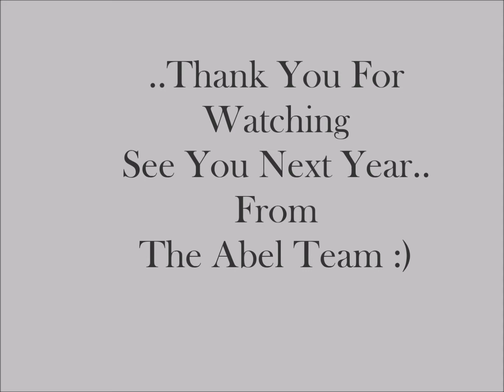Abel landscaping completed projects 2017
What a year 2017 has been! Here are the projects that we have completed throughout 2017 such as decking, paving, driveways, garden makeovers, artificial grass, water features, landscaping, fencing, summer houses and many more. We would like to thank all of our customers and wish you all a Merry Christmas and a very happy new year from all the Abel landscaping team we hope to see you in the new year thanks for watching